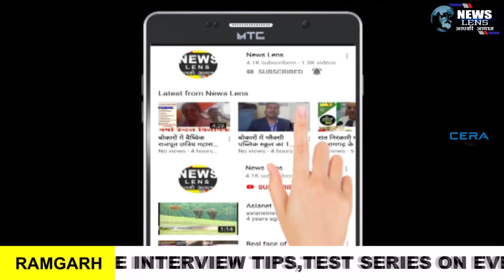रामगढ़ जिला हॉकी एसोसिएशन की बैठक में कमेटी का हुआ गठन, सांसद चंद्रप्रकाश चौधरी बने मुख्य संरक्षक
NEWS LENS

Rajrappa सोढ़ स्थित मोटल राजलक्ष्मी में आयोजित रामगढ़ जिला हॉकी एसोसिएशन की बैठक में कमेटी का हुआ गठन, सांसद चंद्रप्रकाश चौधरी बने मुख्य संरक्षक